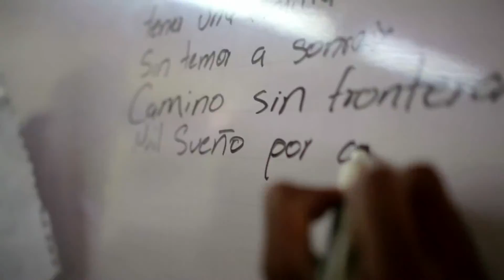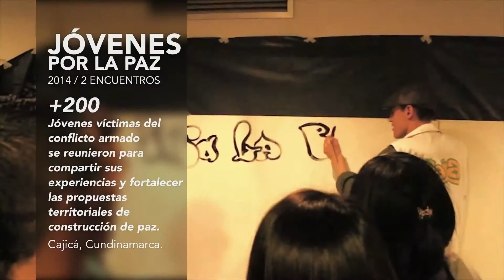MOVIDA CON ARTE ES VIDA 2016